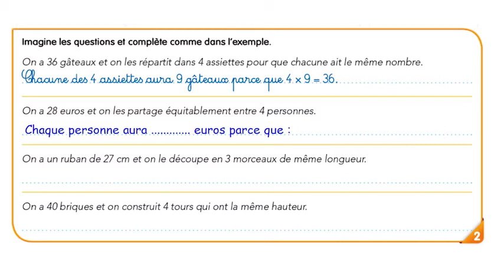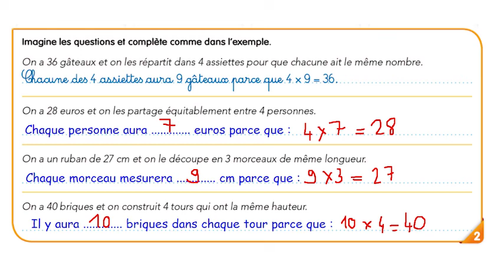CE2 - Mathématiques - SEQ 47 - Activité 2